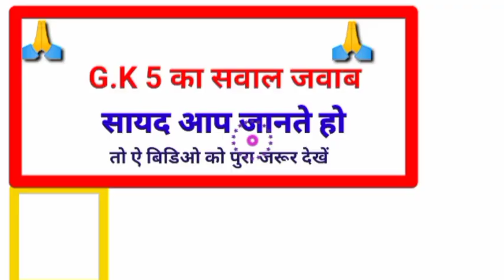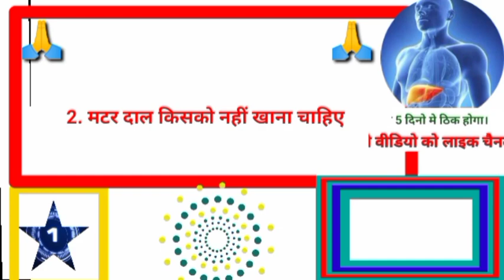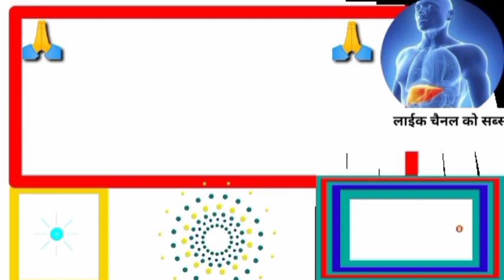gkhalchal# Gk का सवाल जवाब सायद आप जानते हो GK question answer